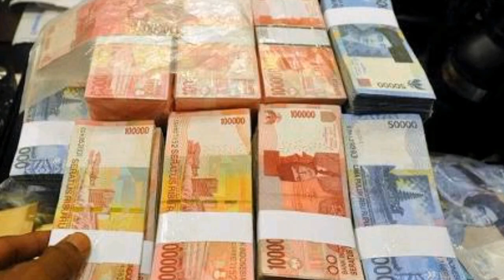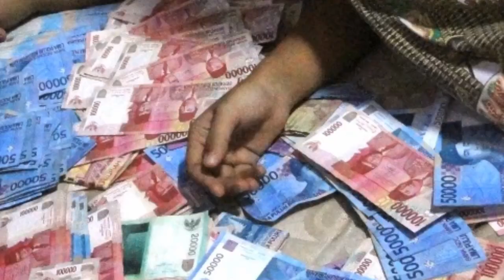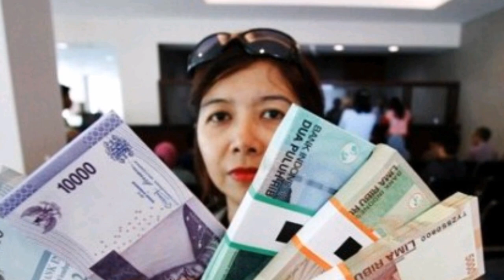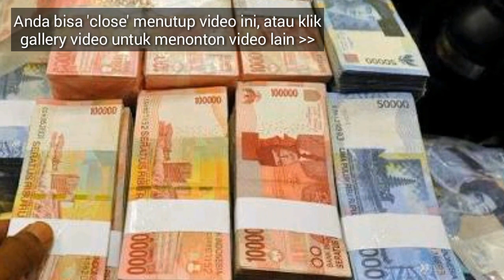RAMALAN KEUANGAN DAN REJEKI ZODIAK ANDA BULAN INI APRIL 2019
Berikut Update Nasihat RAMALAN ZODIAK BULAN INI APRIL 2019 | KEUANGAN DAN REJEKI. Mari simak sama sama.